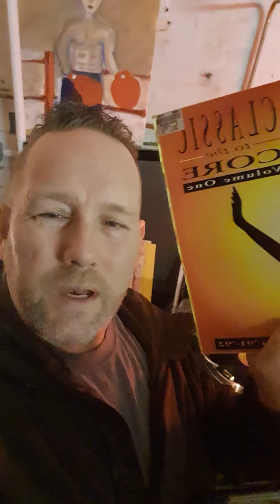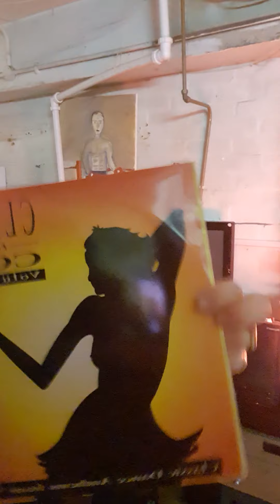old school shorts 77